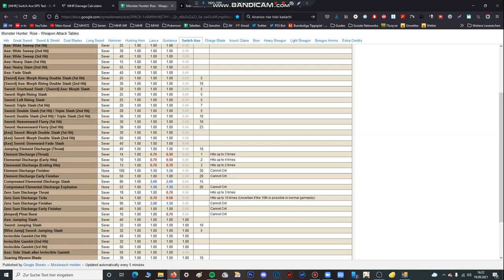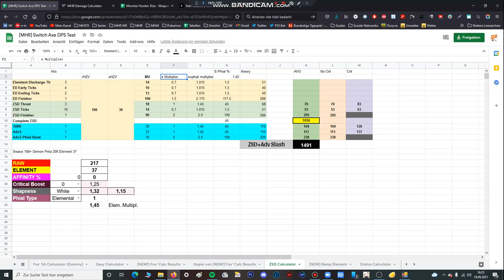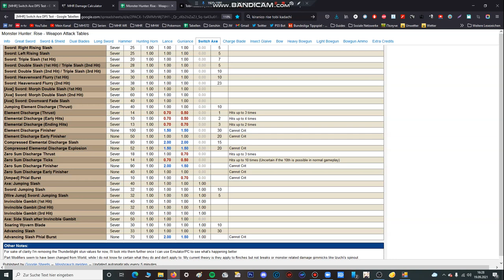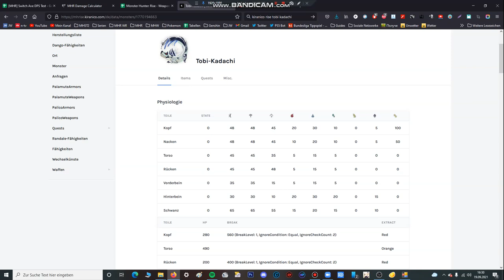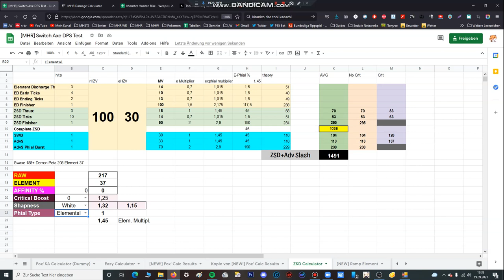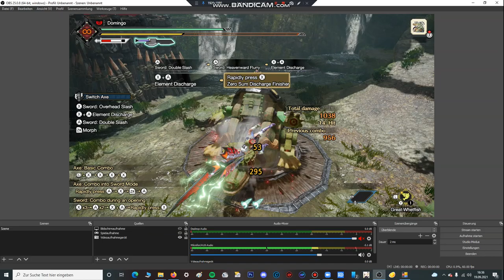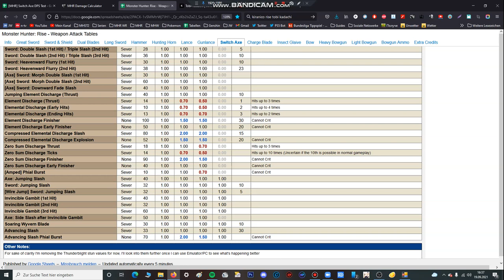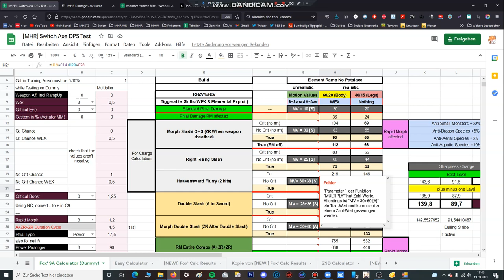MHR Math #32: ZSD + SWB Calculation Tool - MH Rise Switch Axe META 3.3.1